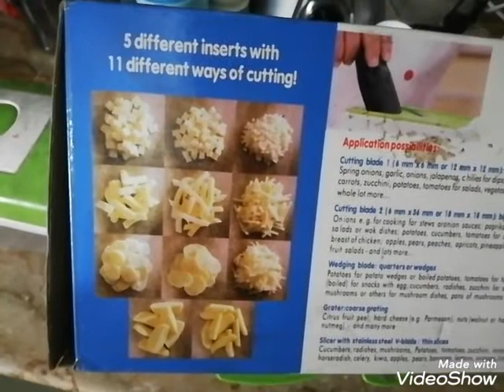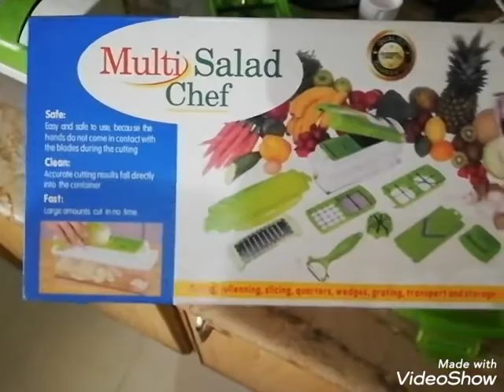Vegetable cutter | Ranker direct salad chef review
vegetable and fruit cutter/slicer review